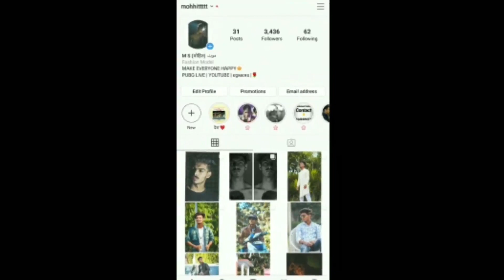19 KILLS IN SQUAD | PUBG MOBILE | egmers | gameplay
my device

         REAL ME 3 PRO
         VIVO 15 RPO

   INTERNET--ECITEL FIBRE
  NET SPEED---     UP--10MB
                         DOWN--10MB

  I am going to stream after or 27 of march on my channel if someone is interested in playing live with me?

you can contact to this whatsapp group !